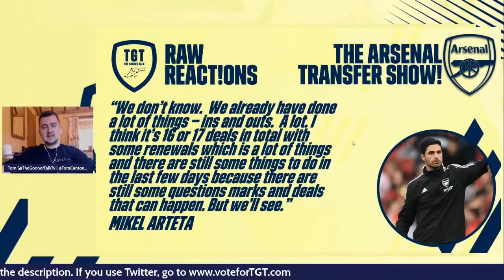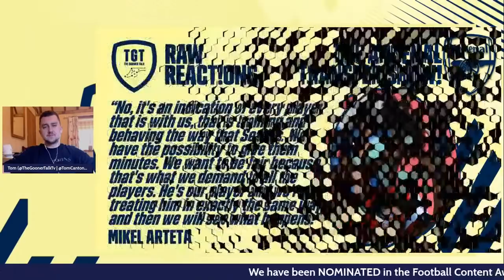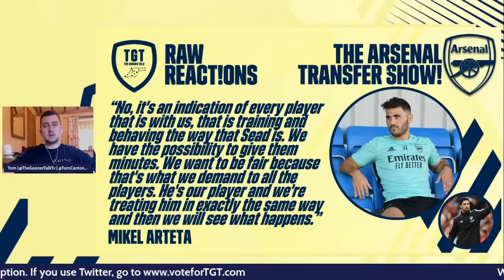The Arsenal Transfer Show EP116: Trippier, Willian, Azeez, Saliba & More!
Thank you so much for all your support with the channel. Please help us just that little bit more by voting for us in the Football Content Awards. Information on how to vote is below (please vote across as many platforms as possible):

Click this link to vote on Instagram. (Just simply tag @thegoonertalk in the comment section of the post):

0:00 Intro
2:15 Lokonga
3:13 Saliba
4:22 Arteta
4:47 Willian
5:21 Kolasinac
6:17 Azeez
7:00 Bissouma
7:45 Trippier
9:36 Q&A

To vote on their website. Click the below link, scroll to Best Club Content Creator and click on the Premier League and select 'The Gooner Talk Tv'
If you would like to vote for us please TWEET the following:
I am voting for @TheGoonerTalkTv in @The_FCAs for BestClubCreator
OR - You can use the below link and then edit the text.
OR -If you do NOT have Twitter, go to the below website and in the Best Club Content Creator category simply write “The Gooner Talk” in the Premier League box.
iTunes Please leave us a nice review!